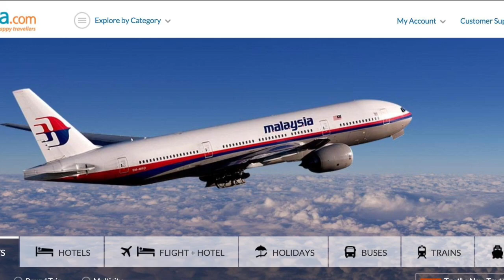9m-mro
It disappeared as mh370